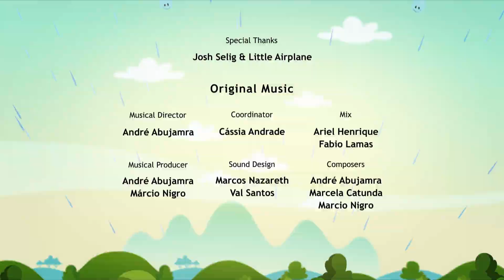🟠 THE SINKING GRAPE 🌈💜 - Full Episode l Earth To Luna!